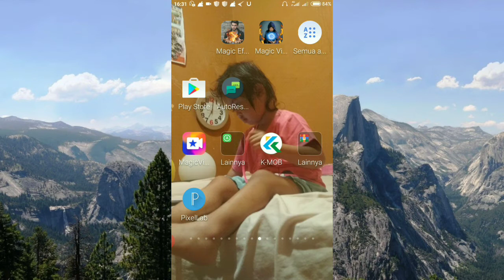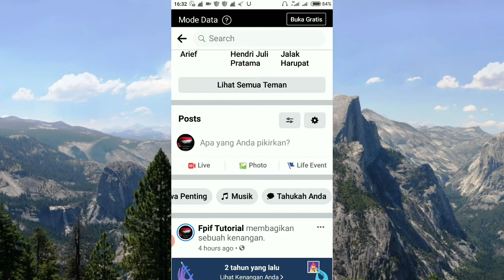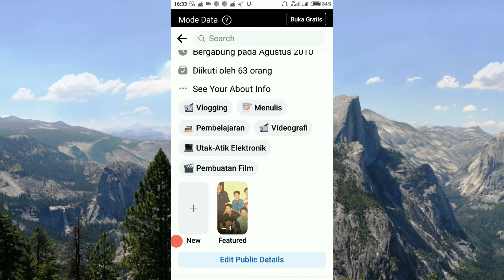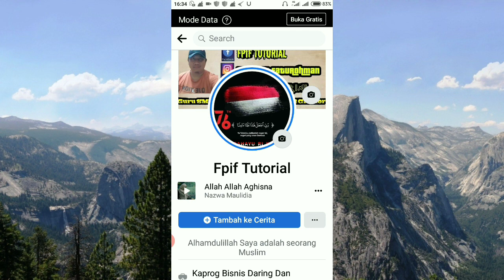Cara Menyematkan Lagu Di Halaman Profil Facebook